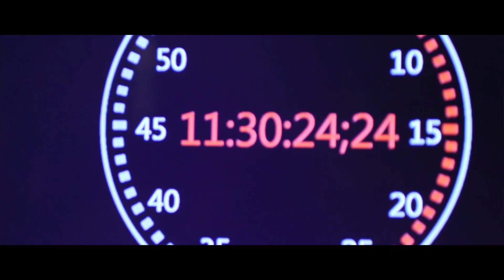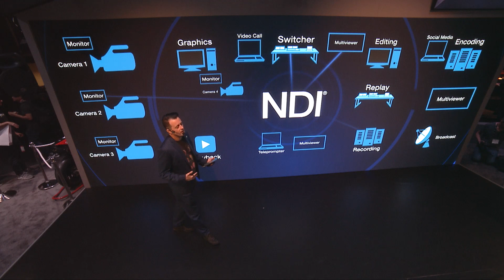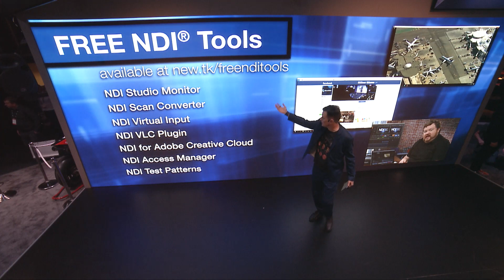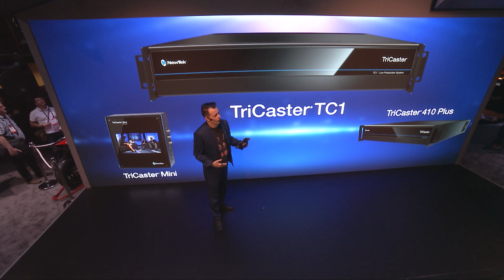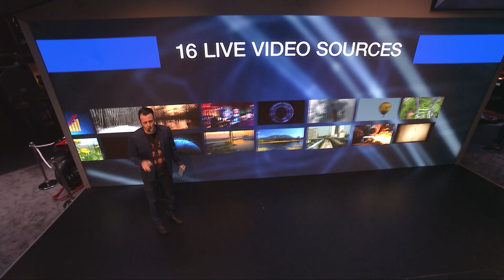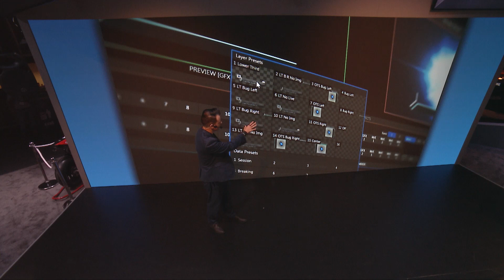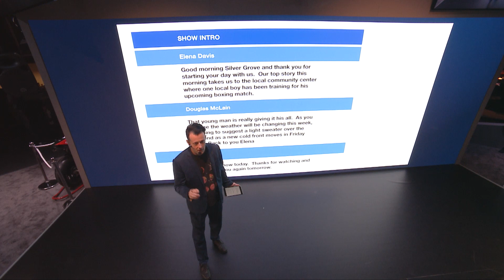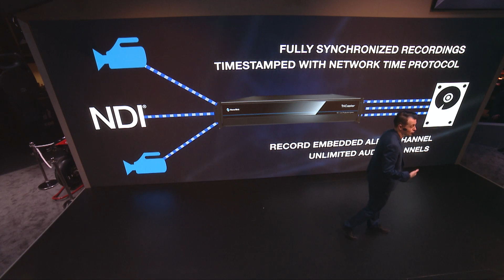IBC 2019 - Making IP Video a Reality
Learn all about NDI®, the importance of IP-Based, software-defined visual storytelling production, and our software-driven solutions that are designed to be flexible and enable you to work the way you work now - while also being ready for the future!